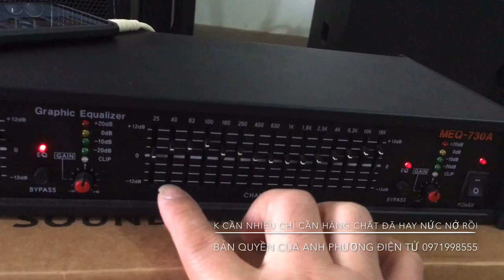Tư vấn và test lọc Hàn EQ 730 đẩy bãi 20 sò sắt nghe chất chết ng Ap 0971998555